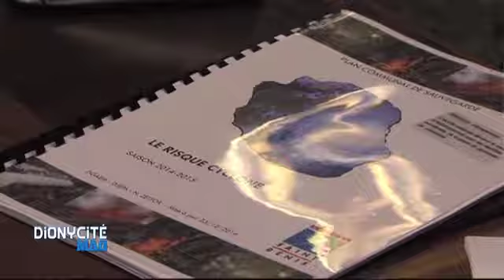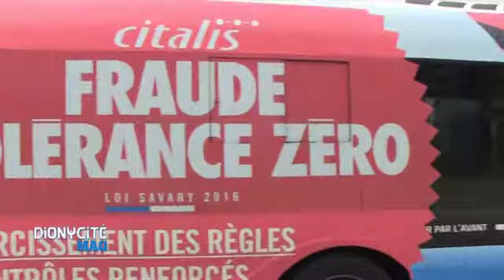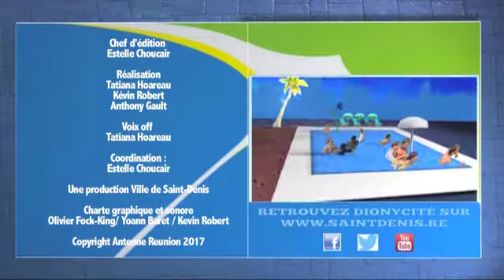Dionycité Mag | 24 janvier 2018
La semaine passée, toute l'île retenait son souffle en attendant le passage de Berguitta. Si le bilan de cette forte tempête tropicale fut sur Saint-Denis relativement léger, ce phénomène météorologique nécessita tout de même le déclenchement du Plan Communal de Sauvegarde dont l'objet est d'assurer la sécurité, l'hébergement d'urgence, la logistique et la communication.
Dionycité a suivi toutes les étapes de la mise en place de ce dispositif de protection de la population.